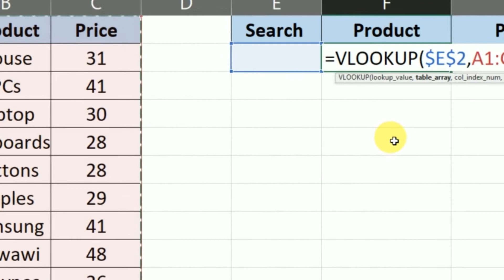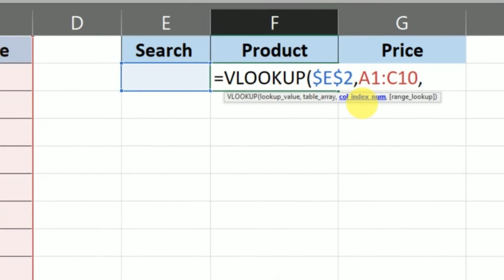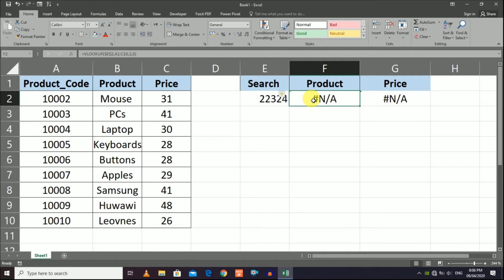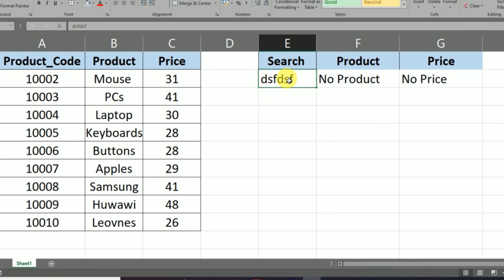How to Use Vloook up Formula In Excel 2016 With Examples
In this video, I show you Vloook up Formula In Excel 2016. Vlookup formula in excel is the referencing formula.